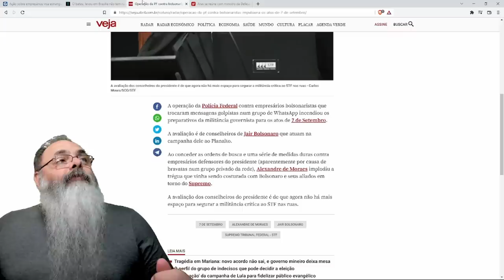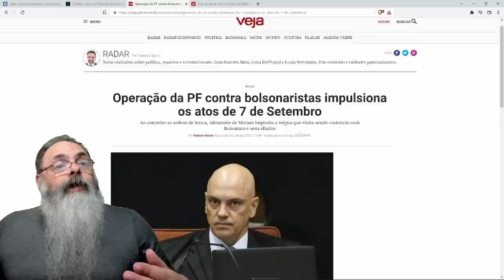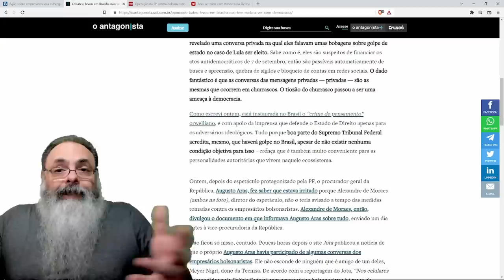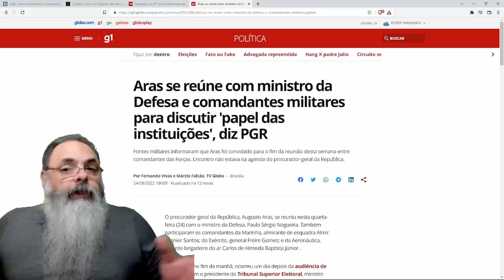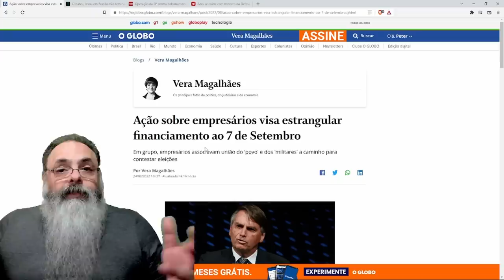OBJETIVO falhou e AGORA objetivo é DIFICULTAR o SETE de SETEMBRO, mas EFEITO será o CONTRÁRIO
Veja nosso GIRO pela POLÍTICA no RUMBLE: Pesquisas dão empate técnico, vantagem para bolso ou para lula. Pode escolher. Esquerdistas descobrem que apoiadores de bolso são tão democráticos quanto os de lula. E as entrevistas.

Ajude o canal:

16vmNcrA4Mvf7CaRLirAmpnjz1ZH3bWNkQ (Bitcoin)
LSCnrubCVcpuLrGTTLMqpwRTXvYz7vMbbA (Litecoin)
0x28aec946919c70e5e25d7c6785ede7622278b463 (Ethereum)
nano_1s6i6xwujzqnmie8nc3x8rfumdnebpsd6h4cp9wgkcpk4eb1xn5u7n48ok5b (Nano)
0x1302536c28695e47aaedd020aaf39f500cf6c22f (BNB)